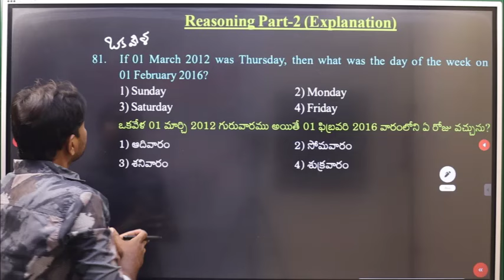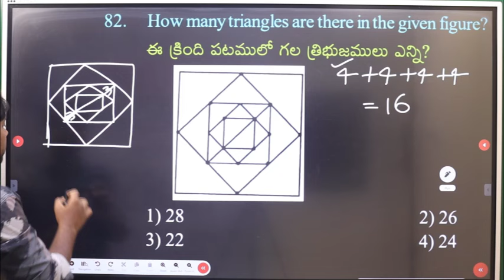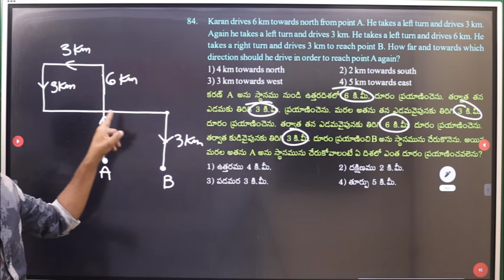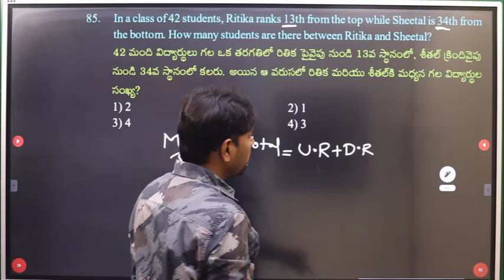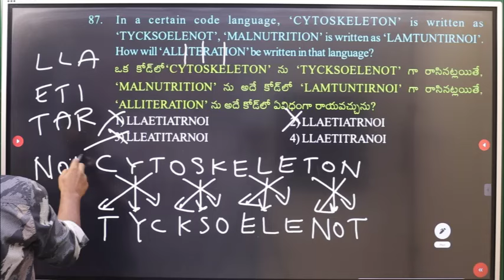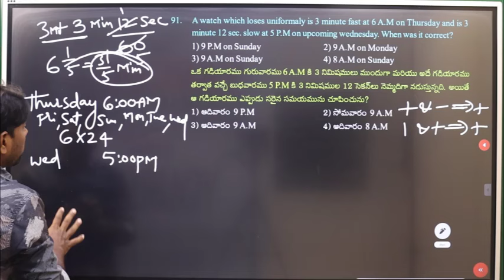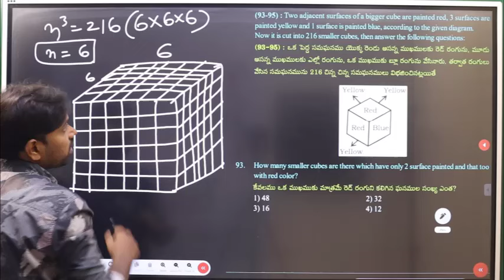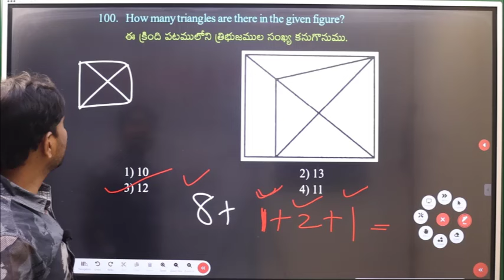GRAND TEST-33 REASONING EXPLANATION PART-2